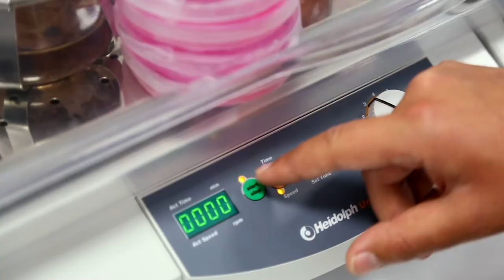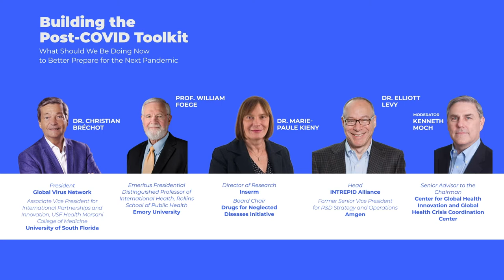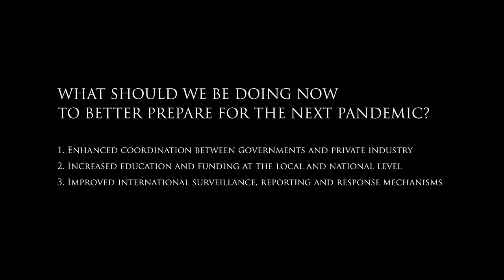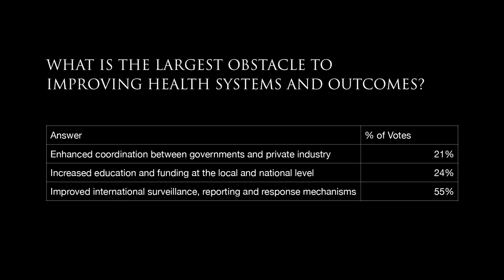Webinar Series ETHICS 2021 / Building Post-COVID Toolkit: Being Better Prepare for Next Pandemic?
On June 29, 2021, The Galien Foundation, in collaboration with the Global Virus Network, hosted the latest session in its Zoom webinar series  exploring the increasingly important intersection of ethics, economics, science, and global health, with a conversation on “Building the Post-COVID Toolkit:  What Should We Be Doing Now to Better Prepare for the Next Pandemic?”

Moderated by Mr. Kenneth Moch, Senior Advisor to the Chairman at the Center for Global Health Innovation and Global Health Crisis Coordination Center, the panel featured global experts from academia, industry, and government, including Dr. Christian Bréchot, President of the Global Virus Network and Associate Vice and President for International Partnerships and Innovation, USF Health Morsani College of Medicine at the University of South Florida; Dr. William Foege, Emeritus Presidential Distinguished Professor of International Health, Rollins School of Public Health at Emory University; and Dr. Marie-Paule Kieny, Director of Research at Inserm and Board Chair of the Drugs for Neglected Diseases Initiative.

The conversation highlighted the lessons earned from COVID and previous pandemic experiences and the tremendous progress that has been made, including advances in technology in science and medicine and real-time data and sequence sharing, improvements to existing global health institutions, and the creation of new global coordination mechanisms.  Nevertheless, the COVID experience was characterized as one of “tragedy and triumph.”  Panelists cautioned that plans and rules are not sufficient if they are not used and lessons and science are ignored.   They called for private sector engagement in strategic planning and better coordination and partnership within and across academia, science, private sector, and government, including giving “power” to coordination mechanisms and restoring the credibility and prestige of the World Health Organization to make it a better “conductor of the orchestra” that is not hamstrung by a “Board of 195 health ministers.” Overall, the panelists were optimistic that the COVID experience would be a turning point, and perhaps be the beginning of Global Public Health the same way that Jenner’s 1796 vaccine was the starting point for public health.

This webinar series provides a preview of high-level discussions planned for the October 28, 2021, Galien Forum USA, and the November 10-11, 2021 Jerusalem Ethics Forum.  Both events convene executives from the healthcare industry; top experts from academia; leading voices from patient groups, non-governmental organizations, and multilateral institutions; and other key stakeholders in life sciences to assess the state of progress in medical research and promote the ethical practice of healthcare and medicine worldwide.